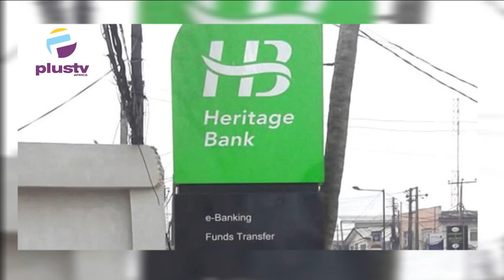CBN Revokes Heritage Bank License, Falana Urges NASS To Pass Minimum Wage Act Like Anthem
00:00 Intro
01:08 CBN Revokes Heritage Bank License
08:27 Falana Urges NASS To Pass Minimum Wage Act Like Anthem
24:20  N1BN Businesses Loan At 9% Interest Rate - Wale Edun